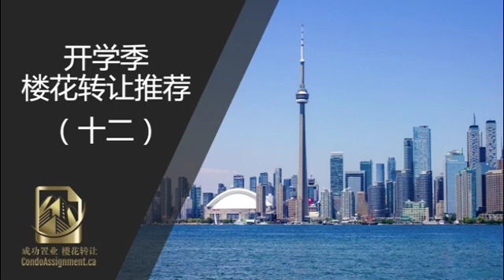August 27, 2021